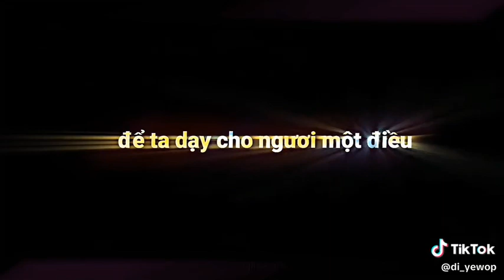🐍Tik Tok One Piece Boahancook Luffy Hướng dẫn video hót làm logo intro sóng nhạc TOP Boahancook TV 🐍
🐍Tik Tok One Piece Boahancook Luffy Hướng dẫn video hót làm logo intro sóng nhạc Shorts
Link nhóm Facebook TOP Nam TV của chị nha
các e có thể tham gia kết bạn với cj cũng dc nha 🐍🐍🐍